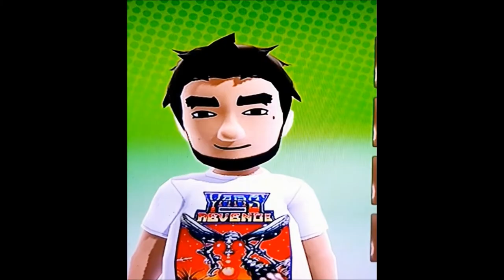MARTÍN BENÍTEZ PES 2020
fala aí pessoal eu sou o Vini e esse é o Qué Quezo Games trazendo um vídeo editando o Martín Benítez do Vasco da Gama no Pes 2020 deixem seu jóinha aí compartilhem o vídeo e se inscrevam no canal ajuda nóis aí valew pessoal até a próxima se DEUS quiser falow pessoal até a próxima aperta start